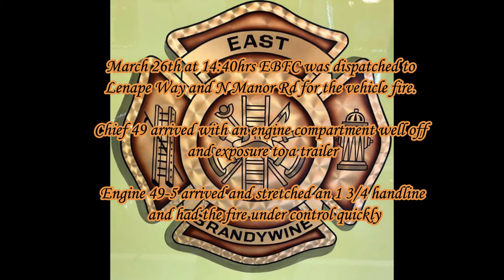West Brandywine Car Fire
Working car fire in West Brandywine Township